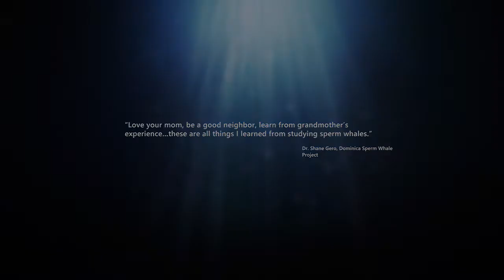Beyondblue part 1 (2-3)